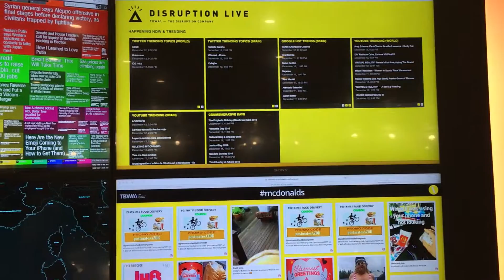Jesús Fuertes, vicepresidente estratégico y de innovación Grupo TBWA en España.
Jesús Fuertes, vicepresidente estratégico y de innovación de las agencias del Grupo TBWA en España, explica a El Programa de la Publicidad como se organizan los grupos de TBWA para captar todas las tendencias  a nivel mundial, desde la nueva sede del Grupo junto a Torrespaña, en la Calle Juan Esplandiú 11.